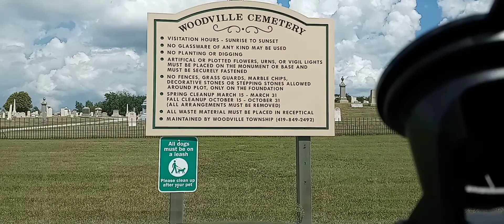Cemetery In The Middle Of A Stone Quarry.